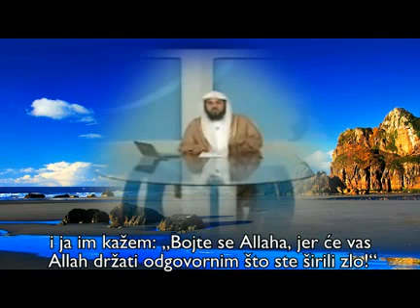Gledanje turskih serija i drugih sapunica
Pitanja i odgovori. Da li je dozvoljeno gledanje turskih serija i drugih sapunica. U posljednje vrijeme su sve više postale aktuelne turske i španske sapunice. Kakav je Islamski stav po tom pitanju.